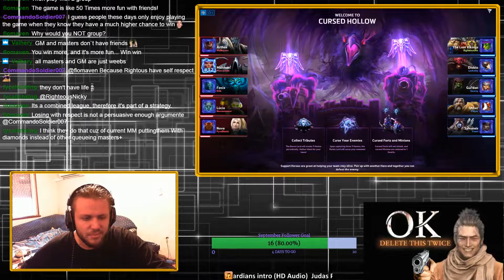Let's talk about it - Master Vikings - Heroes of The Storm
Let's talk about the matchmaking